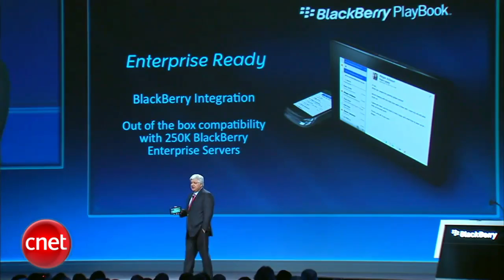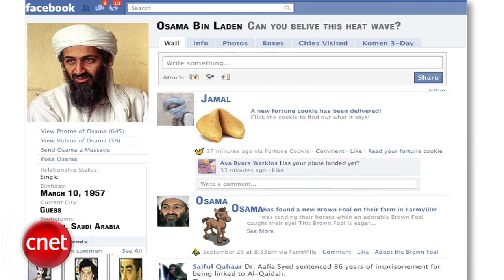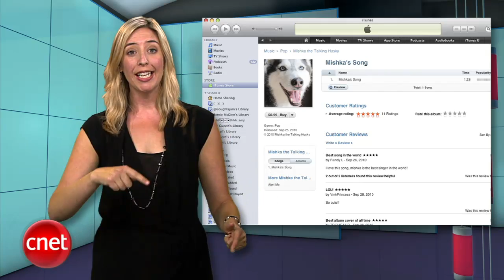CNET Buzz Report: PlayBook: another tech unicorn?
RIM introduces its new PlayBook tablet, but it seems too magical to be true. Plus, Internet wiretapping and a singing dog. It's Buzz!